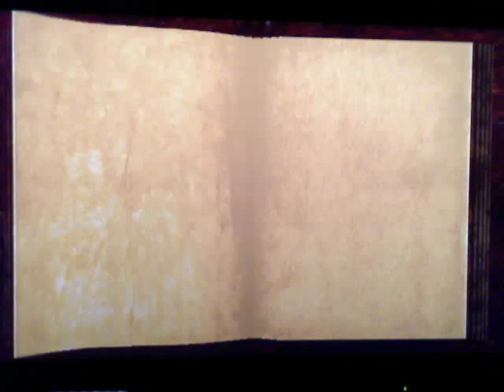sonic and the secret rings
Geting a beating by tails, blaze and cream at these mini games.